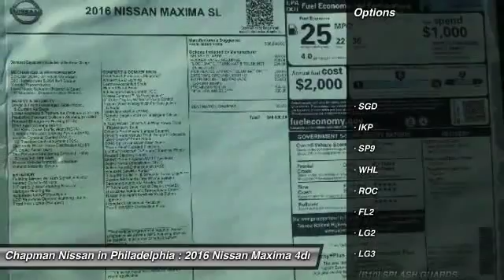2016 Nissan Maxima N16146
2016 NISSAN MAXIMA Philadelphia, PA
Stock# N16146

Price includes: Must qualify for all rebates and incentives. See Dealer for details $500 - NMAC APR Captive Cash. Exp. 11/30